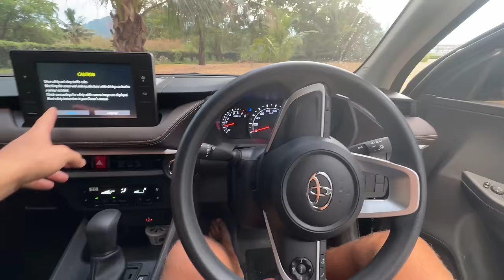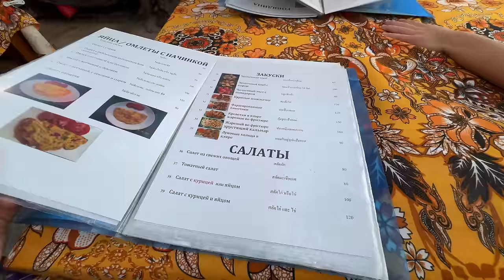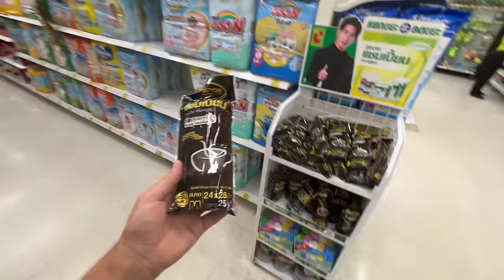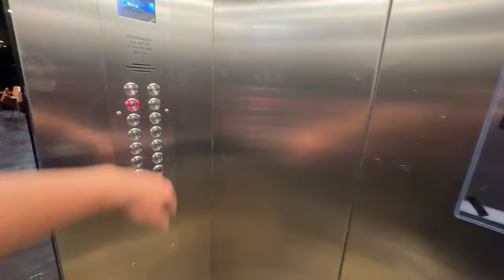ПХУКЕТ 😭 ПОСЛЕДНИЙ ВЕЧЕР! Готовимся к отлету. Что мы купили в Таиланде?